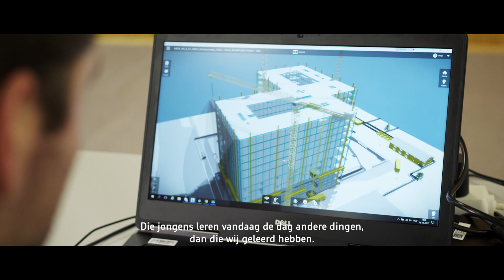WERKEN IN DE TECHNIEK IS LEUK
Heijmans CEO Ton Hillen gaat in gesprek met leerling monteur Xander Schijvens. Hij laat Ton in de Amsterdamse Piet Heintunnel zien waarom werken in de techniek leuk is. En studenten van het Koning Willem I College in Den Bosch leren Ton onder andere solderen.